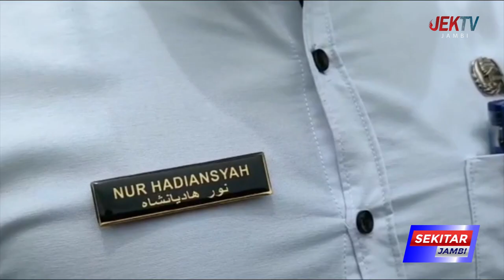WUJUDKAN BEDAH RUMAH WARGA MISKIN